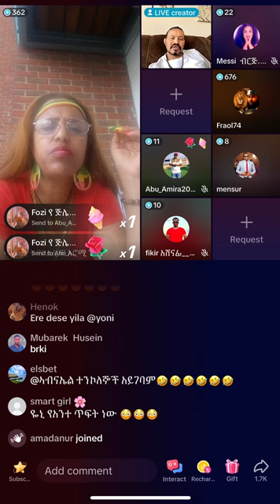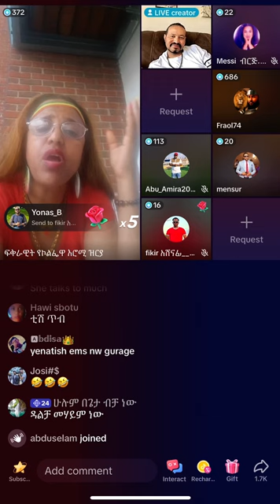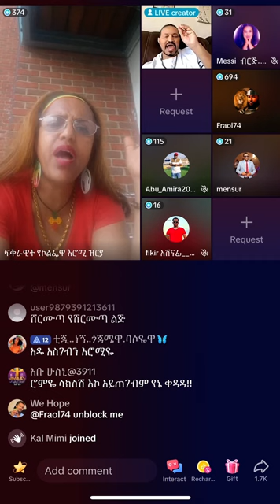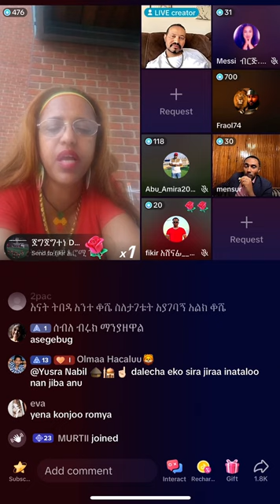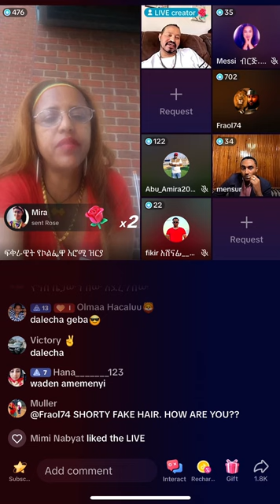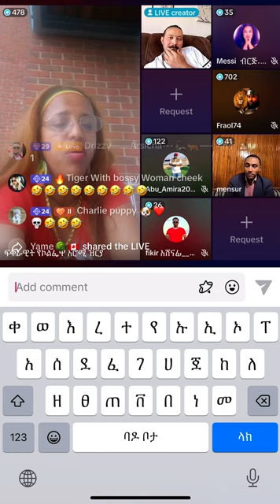ሮማን ይቅርታ ጠየቀች